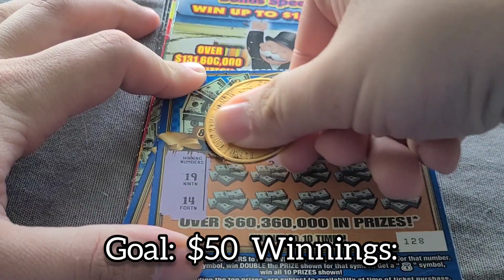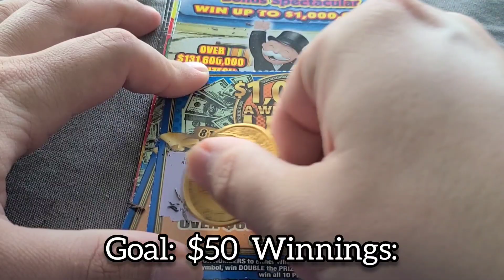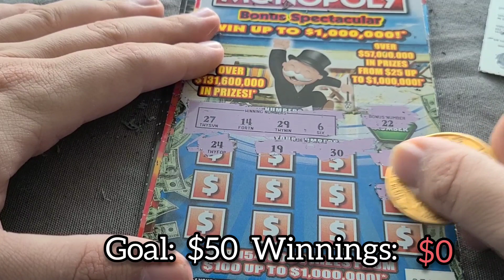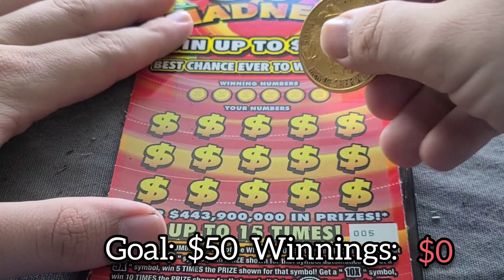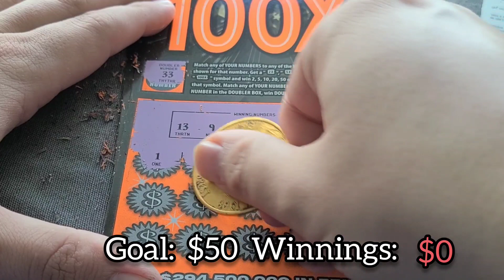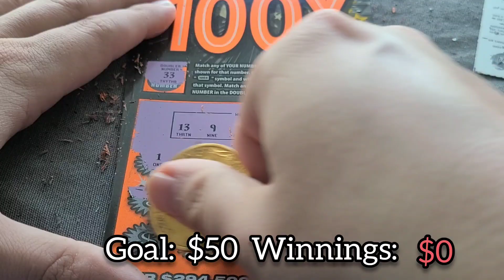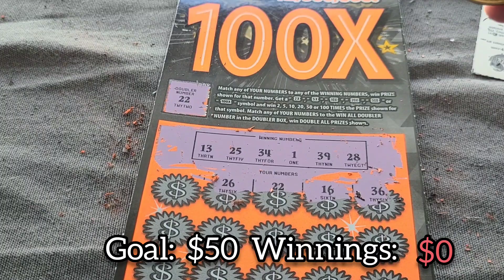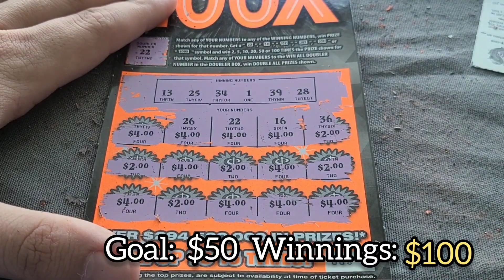WIN-ALL!! BACK-TO-BACK, DEJA VU! We win every prize with the Florida Lotto 100x Doubler Box!